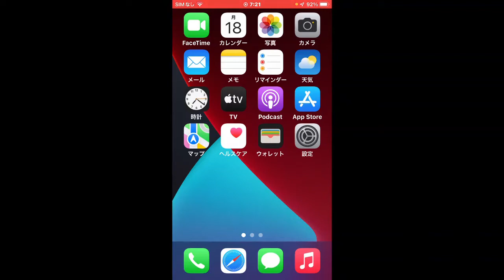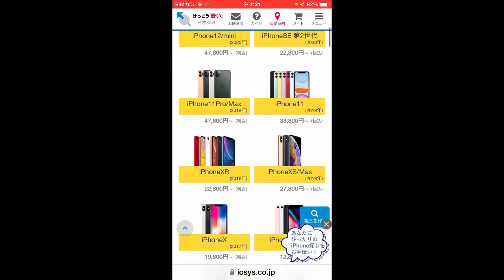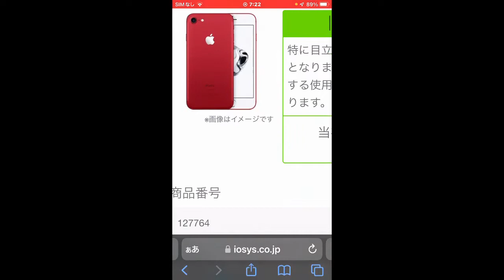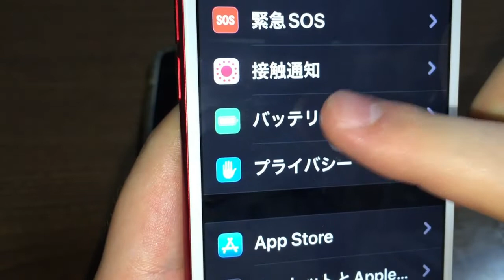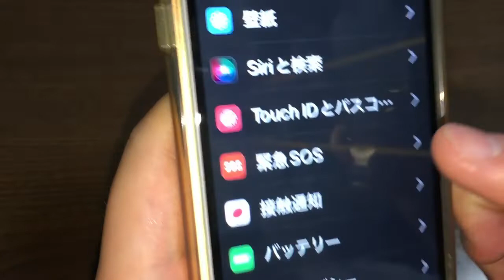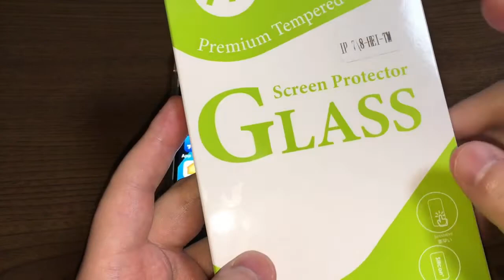【中古】真っ赤なiPhone7を購入！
この度、イオシスにて中古のiPhone7を購入しました。約4ヶ月ぶりの中古品購入で、iPhone7は昨年夏にサブ機として買ってとっても気に入ったのでもう一台、しかも前から気になっていたプロダクトレッドを選んでみました。

これで私が所有しているApple製品は新旧合わせて合計14台になりました！

▼INDEX
0:00 オープニング
1:48 開封
5:12 購入経緯
13:37 注文の様子
15:40 設定完了

▼関連動画
【開封】中古のiPhone7を購入！